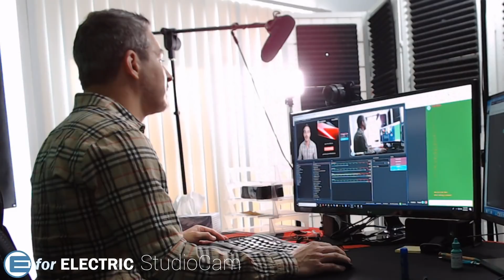Tesla's Surprise Coming on September 5th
Tesla and Elon Musk will unveil a surprise at the Grand Basel show on September 5th. Let's talk about it as I take your questions and comments during the LIVE stream!

Amazon products EV owners love: